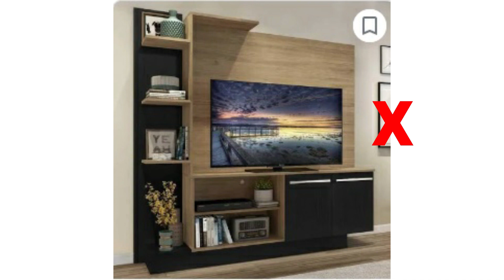03 IDEIAS DE RACK PARA APARTAMENTOS PEQUENO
Gente nesse video te mostro 3 opções de painéis de TV para sala de jantar pequena. Um video mais direcionado para quem tem apartamentos pequenos.

MINHA LOJA AMAZON

Direção e produção:
Gislai Carvalho Arquiteta

SOBRE MEU CANAL:
Oi, eu sou Gislai Carvalho! Meu maior objetivo é ajudar as pessoas que gostam de ter  uma casa linda e organizada, por isso toda semana tem os melhores temas sobre decoração com dicas maravilhosas para proporcionar a você e a sua família melhor bem-estar e consequentemente melhor qualidade de vida. Tudo feito com muito amor e carinho.